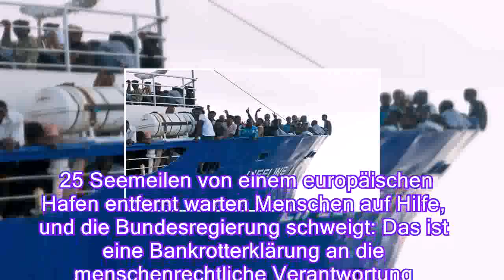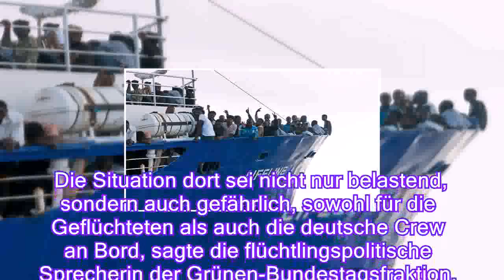Ausharren auf dem Mittelmeer: Abgeordnete: Dramatische Lage auf Lifeline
Nachdem Italien und Malta das Anlaufen eines Hafens verweigert haben, wird die Situation an Bord der "Lifeline" immer gefährlicher. Bundestagsabgeordnete von Grünen und Linken fordern eine rasche Lösung - und machen sich vor Ort selbst ein Bild von der Lage.

Abgeordnete von Grünen und Linken sind nach Angaben ihrer Bundestagsfraktionen an Bord des im Mittelmeer blockierten deutschen Rettungsschiffs Lifeline gegangen. Die Situation dort sei nicht nur belastend, sondern auch gefährlich, sowohl für die Geflüchteten als auch die deutsche Crew an Bord, sagte die flüchtlingspolitische Sprecherin der Grünen-Bundestagsfraktion, Luise Amtsberg.
Bereits jetzt ist die hygienische und medizinische Situation prekär. Es darf nicht sein, dass der Streit über europäische Zuständigkeiten Menschenleben in Gefahr bringt. Amtsbergs Fraktionskollege Manuel Sarrazin prangerte an, dass das Schicksal dieser Menschen zum Faustpfand im Streit über die europäische Asylpolitik werde. Beide Politiker riefen die Bundesregierung auf, sich für eine rasche Lösung ei